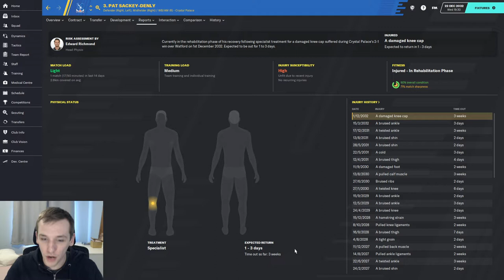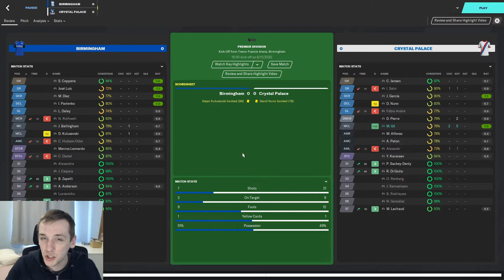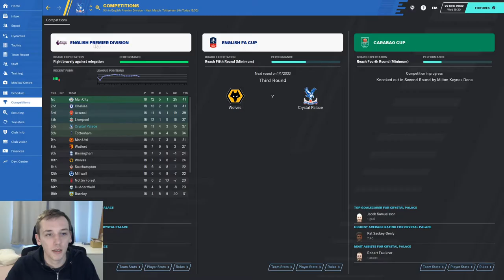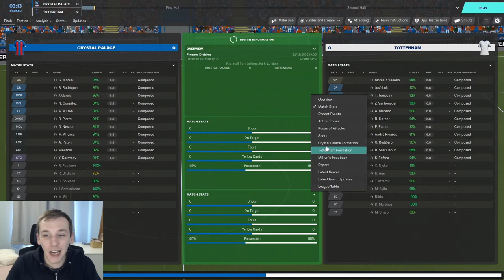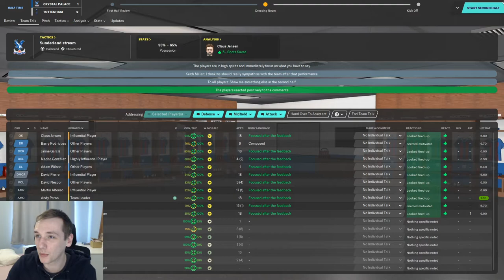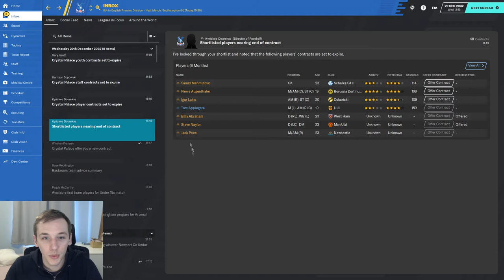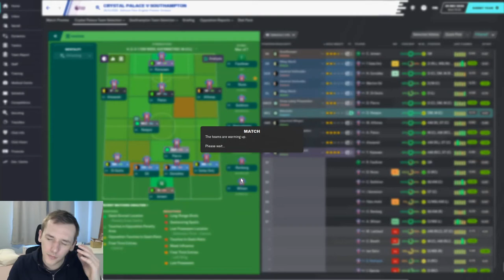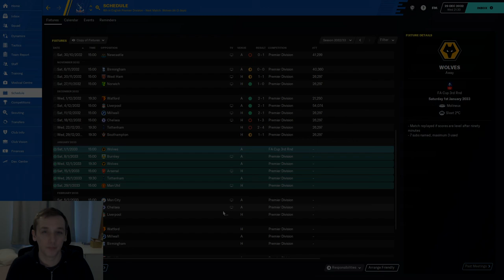FM20 | YOYOMAN CRYSTAL PALACE | #80 | INJURIES, INJURIES, INJURIES | FOOTBALL MANAGER 2020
In today's episode we take on Spurs and Southampton.